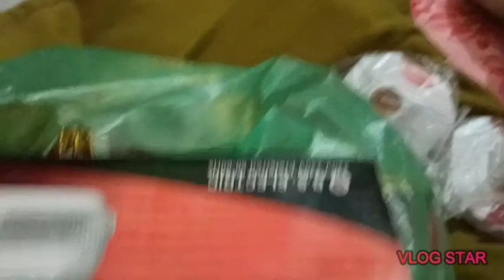সুইচ সকেস কিনলাম //ফ্লুট টাইলসের কাজ চলছে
ফ্লুট টাইলসের কাজ চলছে মাশাল্লাহ্ noosrat_khan_babu_nj_media#